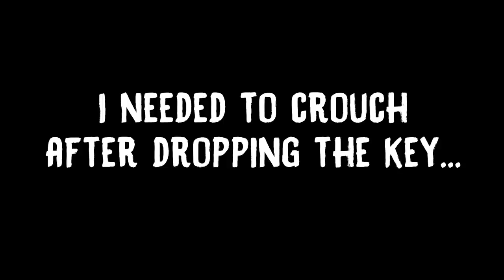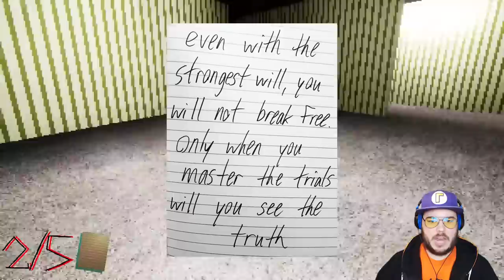BOOFIE TRAPPED ME IN AN ARCADE MACHINE!! | Boofie's Bunker (Part 2)